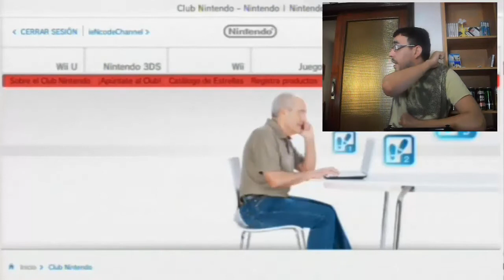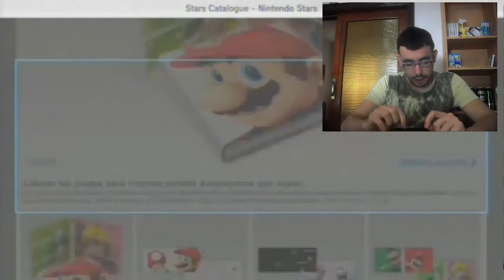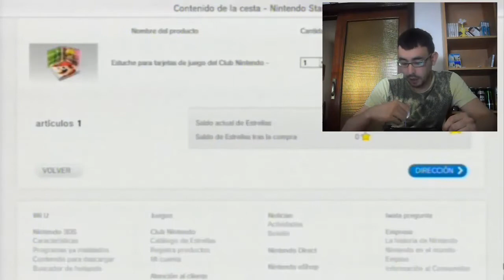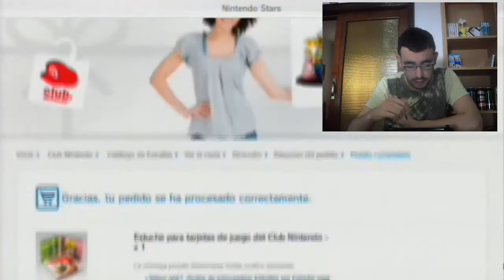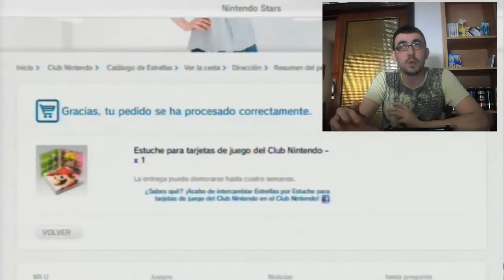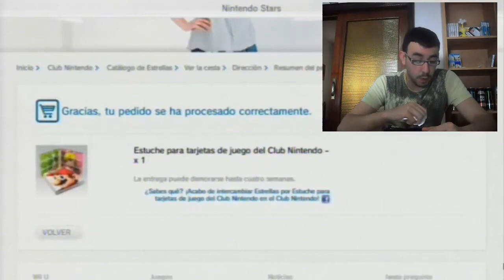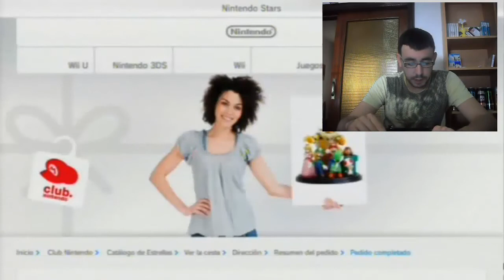Canje de estrellas | Club Nintendo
Nuevo canje de estrellas en el club nintendo. Espero que me llegue prontito

3DS ID: 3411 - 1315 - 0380

¡Entra en la comunidad más nintendera del mundo!

Desde este canal se reconoce el contenido audiovisual de terceros mencionados arriba.

Este vídeo solamente tiene la intención de entretener y no será monetizado.